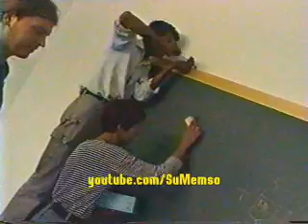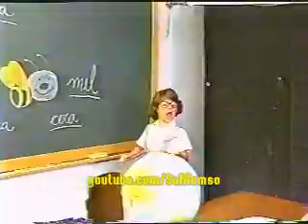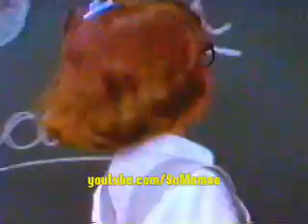Fernanda Souza, Mariane Oliva, Francis Helena e outras - Comercial Melissinha (versão Sala de Aula)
Data: 1993 - Fernanda Souza, Mariane Oliva, Francis Helena, Karina Dohme, Cidinha Milan. Making OF + Comercial - Mais videos na comunidade do orkut Chiquititas Downloads